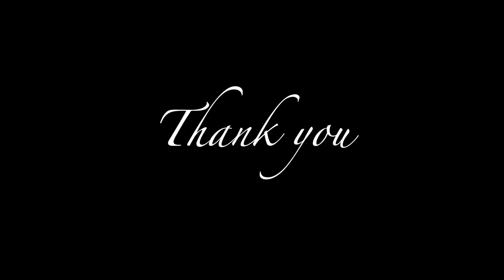The Witcher's War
The Witcher is attacked by the Council's Army!